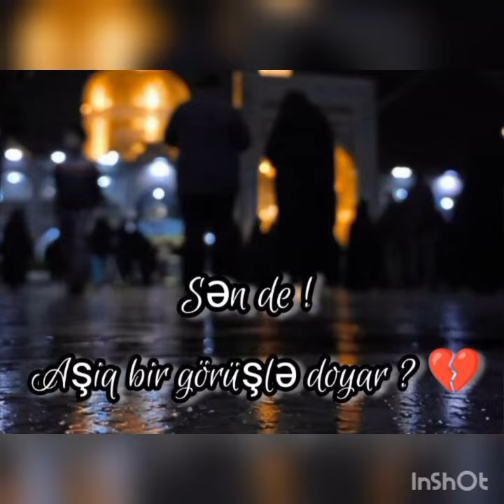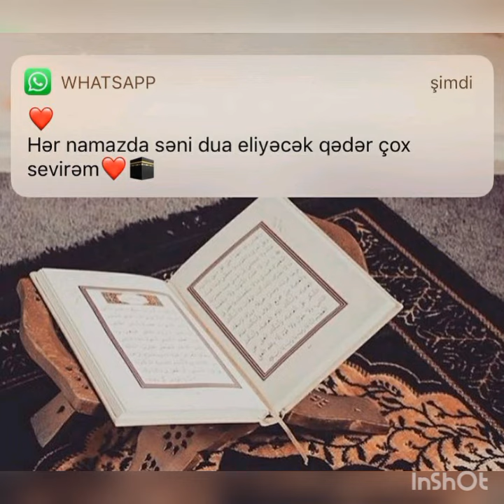Dayan ürəyim dayan 2023